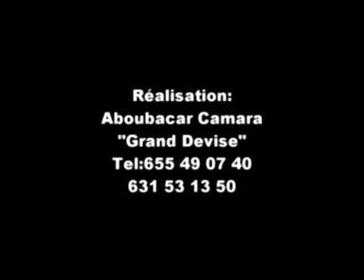KABAKOUDOU HALOU PARTIE 1 NOUVEAU FILM GUINEEN